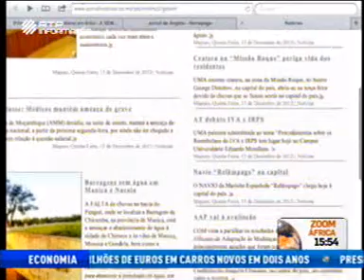Zoom África de 2012-12-13 - 2ªParte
Zoom África de 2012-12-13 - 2ªParte RTPINformação